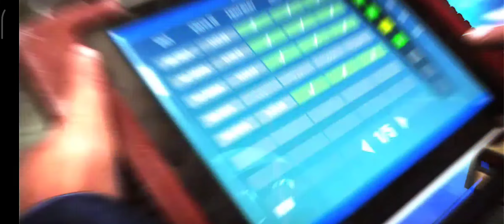Emergency HQ Ep:01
About :- Lizard Spro is a YouTube Channel, where you will find gaming videos in Hindi.